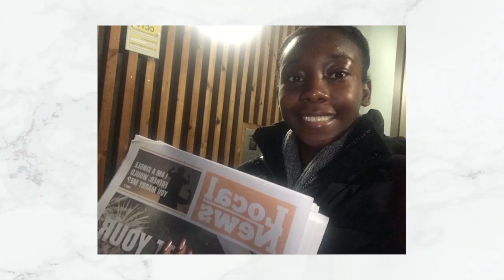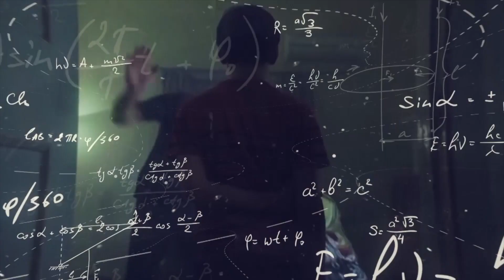Problems & Solutions 13 June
STOP SUFERRING !

⛪️ Stockholm:
Birger Jarlsgatan 106,11420  ( t-bana Tekniska Högskolan )
MONDAT TO FRIDAY : 10AM OR 7PM ( 4PM IN PORTUGUESE )
SUNDAY - 11AM & 4PM OR 6PM ( 9AM IN PORTUGUESE )

⛪️ Göteborg :
Utlandagatan 24, 41280 Göteborg ( near to Liseberg )
EVERY SATURDAY - 11AM ( 12:30PM IN PORTUGUESE )

⛪️ Malmö
First Hotel
Jörgen Kocksgatan 3 211 20 Malmö
( EVERY 2nd SATURDAY OF EACH MONTH  )